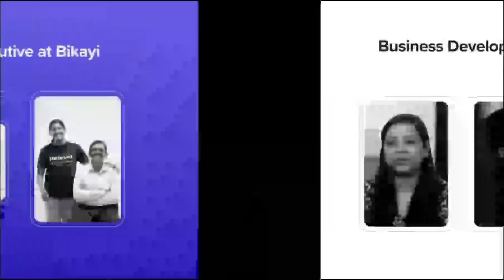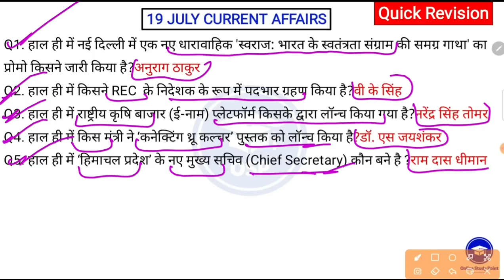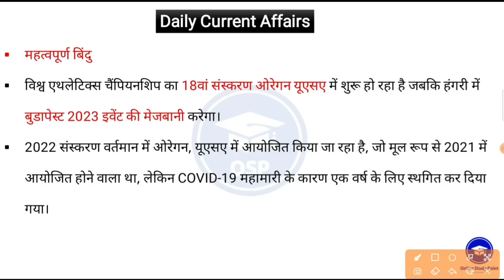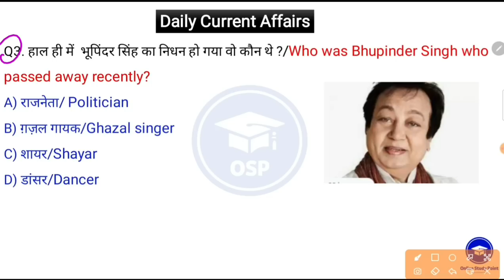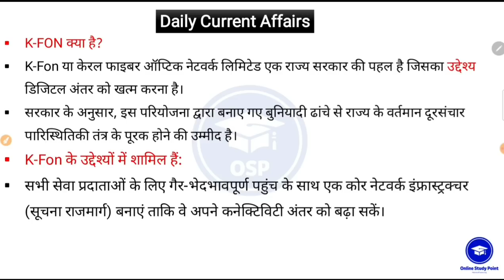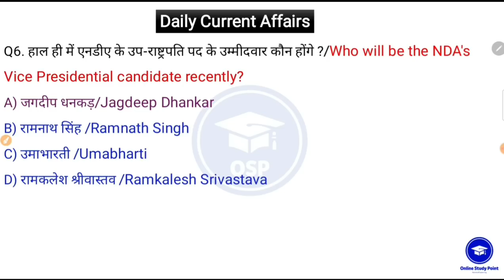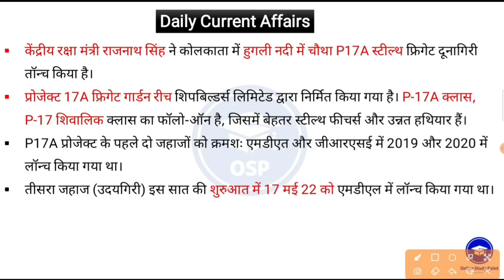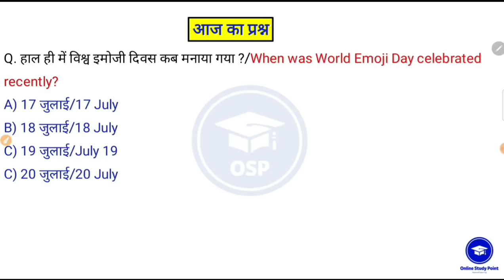Daily Current Affairs | 20 July Current affairs 2022 | Current gk -UPSC, Railway, SSC, SBI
❦︎FOR PDF :-Join Telegram Channel (Online Study Point)☟︎︎

19 July  | Daily Current Affairs | Important Questions | Current Affairs Today | Current Affairs By Online Study Point
By joining daily, you will feel yourself that your ocean of knowledge is increasing because in this you will get complete study for all your upcoming exams.  The features of this class session are as follows -
➡️Political and Economic Events Popular Persons and Places
➡️Education, Literature, Economic Plans and Social Welfare Program
➡️Games and Awards etc.
シ︎🅢︎🅔︎🅔︎ 🆈︎🅾︎🆄︎ 🅘︎🅝︎ 🆃︎🅷︎🅴︎ 🅥︎🅘︎🅓︎🅔︎🅞︎☟︎︎︎☟︎︎︎☟︎︎︎
Daily current Affairs 6 july current affairs
20 july current current affairs in hindi
Dailly current j&k
Current new
aj ka current affairs 20 July  current affairs 2022
20 july current affairs 2022 Online study Point
aaj ka current affairs daily current affairs Online study points
DAILY DETAIL CURRENT AFFAIRS 2022 current affairs best channel on youtube
20 जुलाई 2022 का करेंट अफेयर्स
current affairs 2022 last six months
current affairs 2022 today current affairs 2022 important questions
current affairs 2022 today current affairs 2022 yearly
daily current affairs gk
करेंट अफेयर्स 2022 दृष्टि आईएएस
करेंट अफेयर्स 2022 edu teria
करेंट अफेयर्स 2022 जनवरी करेंट अफेयर्स 2022 फरवरी
करेंट अफेयर्स 2022 घटन चक्र
करेंट अफेयर्स 2022 हिंदी करेंट अफेयर्स 2022 हरियाणा
करेंट अफेयर्स 2022
करेंट अफेयर्स 2022 ka
करेंट अफेयर्स 2022 लाइव
करेंट अफेयर्स 2022 पिछले 6 महीने
करेंट अफेयर्स 2022 मैराथन
करेंट अफेयर्स 2022 mcq

🗣️सभी महत्वपूर्ण विषय शामिल 📚 —
➤ अगामी खेल प्रतियोगिता
➤ Antarrashtriya Niyukti 2022 App and portal 2022
➤ Badle gye naam 2022
➤  badminton news 2022
➤ बैंक समाचार 2022
➤ bharat me pahla bhartiya sena 2022
➤ charchit nidhan 2022
➤ चरचिट  2022 कंपनी के सीईओ को 2022 में स्थान दिया
➤ शतरंज 2022
➤ क्रिकेट 2022
➤ दिवस और थीम 2022
➤ अर्थव्यवस्था 2022
➤ पर्यावरण (पर्यवरब) समाचार 2022
➤ त्योहार (महोत्सव) 2022
➤ सैनिक दिवस 2022
➤ एमडी और सीईओ 2022
➤ मिस एंड मिसेज अवार्ड 2022
➤ Puraskar 2022
➤ pustke aur unke lekhak railway news 2022
➤ rajyo ki schemes/yojna/ pahal/abhjiyaan
➤ rashtriya niyukti 2022
➤ report suchkank 2022
➤ sbse Imba/sbse bda 2022
 ➤ sangthan news 2022
➤ sainya abhyass 2022
➤ विज्ञान समाचार 2022 खेल समाचार 2022
➤ suchkank 2022
➤ स्वास्थ्य, रोग 2022 समाचार
➤ हॉकी समाचार 2022
➤ आईआईटी न्यूज 2022
➤ अंतरराष्ट्रीय समाचार 2022
➤ ज्वालामुखी 2022
➤ tufaan 2022
➤ केंद्र सरकार की योजनाएं / आवाज
किताबें और लेखक
➤ pustken aur lekhak
➤ खेल समाचार कार्यक्रम
➤ PRADHANMANTRI OR RASHTRPATI
➤ स्पीडी बुक करेंट अफेयर्स
➤ phool patti classes vishv me pahla 2022

🍁 20 July 2022 Current Affairs | India & World Daily Affairs | Current Affairs 2022 by Online study Point 📍